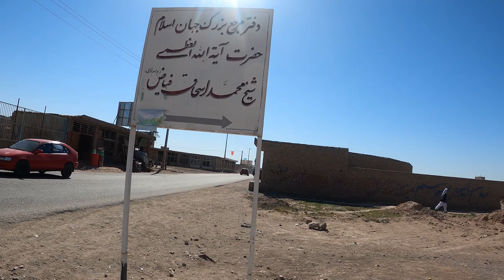محل هزاره نشین شهر هرات ❤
I love filming and travelling so I created this channel to be able to share with you. This channel is only a personnel vlogs.

Thanks